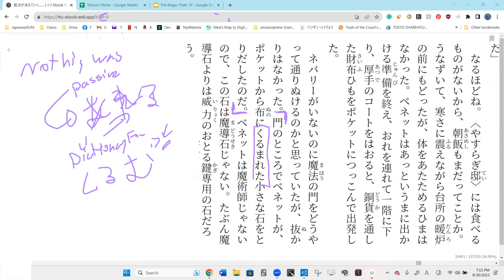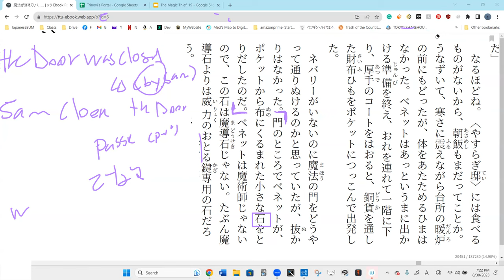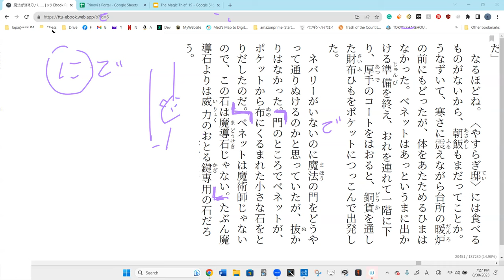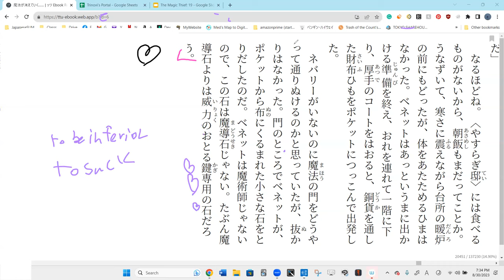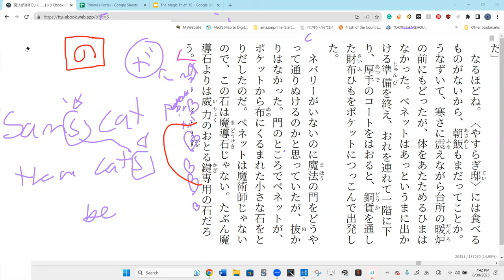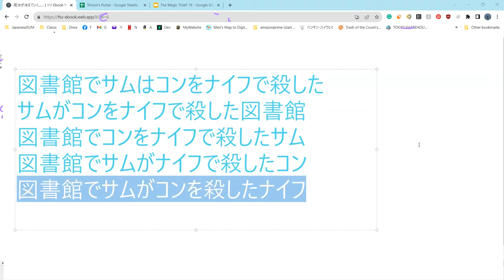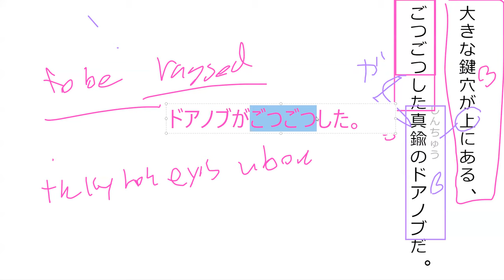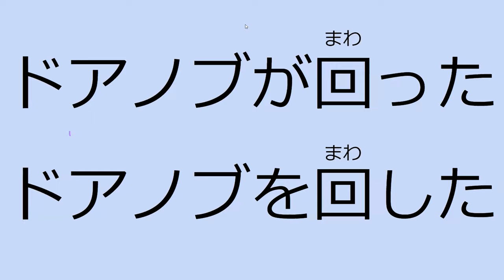Lesson 120 魔法が消えていく